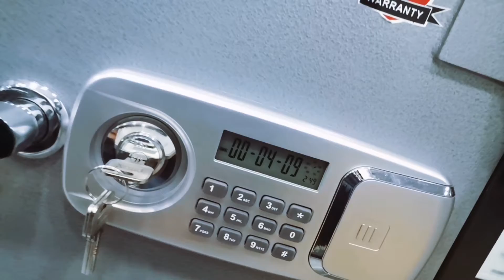A Brief Overview of The S-59EM Salvado Safe/شرح بسيط عن ال S-59EM Salvado Safe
The S 59 EM Salvado safe is very affordable for the features it provides you, it is a burglary safe that has a fireproof rating certificate from Korea so it can withstand fire hazards up to 2 hours , and it can provide you with the safety that you need and deserve. It can be fixed to the floor or wall making it more secure against theft.

It is available from Smart Security in Lebanon, and upon ordering one can be shipped all over Lebanon, by our expert team of installers that will help you install the safe more securely.

The Salvado S 59 EM  safe has:

Thick 1.5 cm door and thick 2.5 cm wall
59 cm tall 42 cm width 48 cm depth profile
2 active bolts
2 fixed bolts that lock in 2 directions to prevent prying attack on the hinges
Fireproof concrete inside door and body
KGS 4500 fireproof certificate

Delivery is available all over Lebanon

ل S 59 EM Salvado safe هي خزنة كورية، هي عملية جداً واقتصادية بالنسبة للميزات التي تقدمها، هي خزنة مقاومة لعمليات الخلع وتمتلك شهادة KSG من كورية وبإمكانها أن تحتمل الحرائق لمدة تصل الى ساعتين تقريباً وتستطيع أن تؤمن لك الحماية المناسبة لمقتنياتك الثمينة. بالإضافة الى ذلك يمكن أن تثبيتها في الأرضية أو الحائط لتكون أكثر اماناً ومتانة.

هذه الخزنة يمكنكم الحصول عليها من سمارت سكيوريتي في لبنان وعند الطلب نقوم بتأمين خدمة التوصيل لجميع الأراضي اللبنانية عبر فريقنا المتخصص بتثبيت الخزنات الحديدية.

تتميز ال S 59 EM Salvado safe ب:
باب بسماكة 1.5 سنتيمتر و سماكة جدران 2.5 سنتيمتر
طول 59 سنتميتر عرضها 42 سنتميتر وعمقها 48 سنتميتر
قفلين جانبين في باب الخزنة
قفلين واحد سفلي والثاني من فوق لضمان قدرتها لتحمل عمليات الخلع
مسلحة بأسمنت مقاوم للحريق داخل الباب والجدران
حاصلة على شهادة KGS 4500 التي تؤكد مقاومتها للحريق

التوصيل والشحن متوفر الى كل انحاء لبنان

خزنة_في لبنان
خزنةحديدفي _لبنان